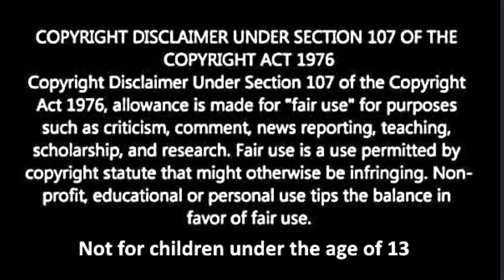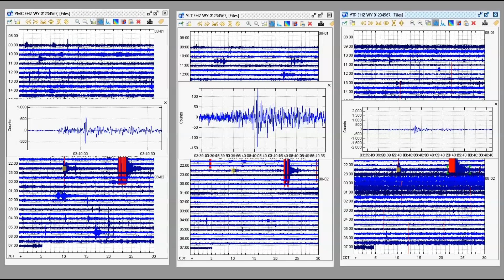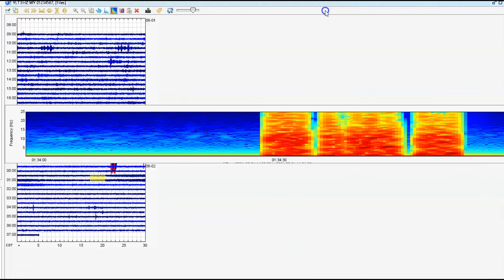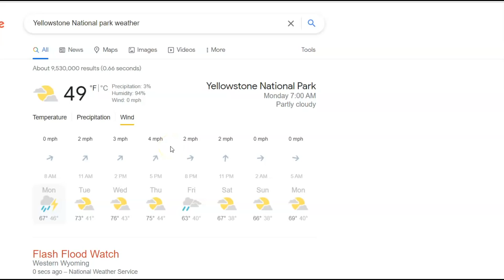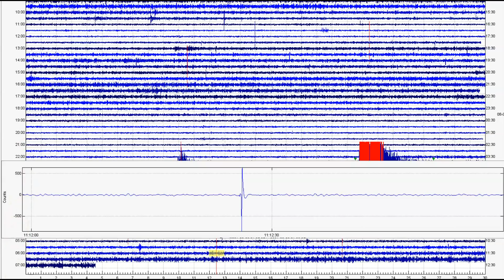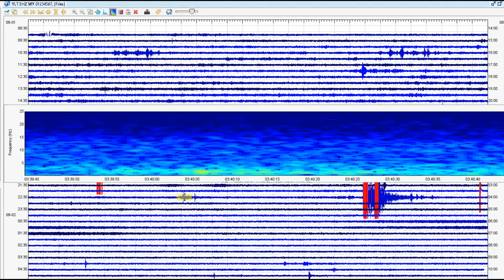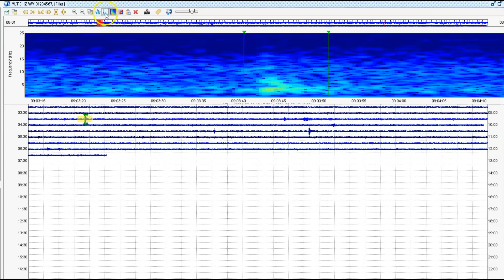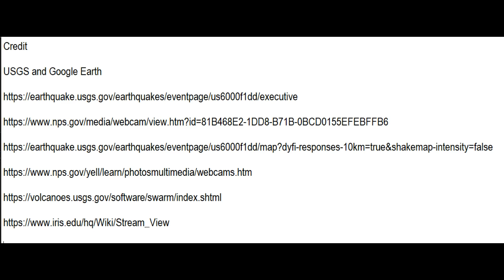Yellowstone Earthquake Near Casper WY. Magnitude 3.7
Most likely fracking caused earthquake east of Casper Wyoming last night.